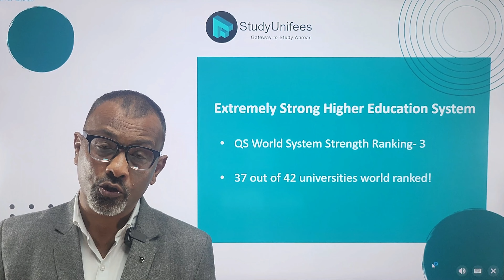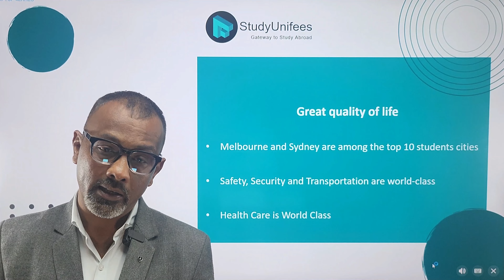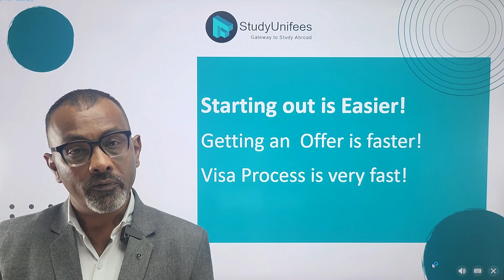Why Study in Australia? The top 5 Reasons to Choose the land down under.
The things that matter the MOST when you choose an international destination for your studies.